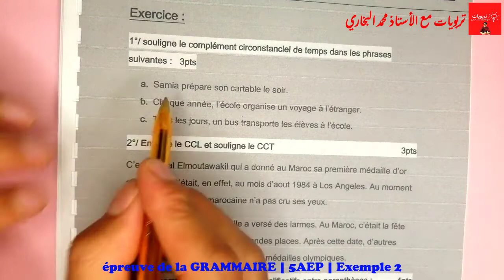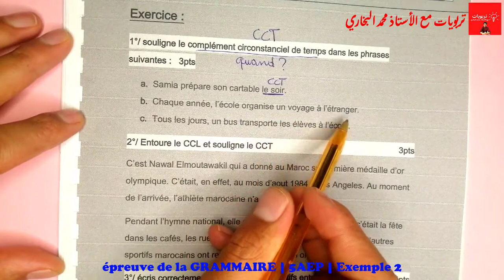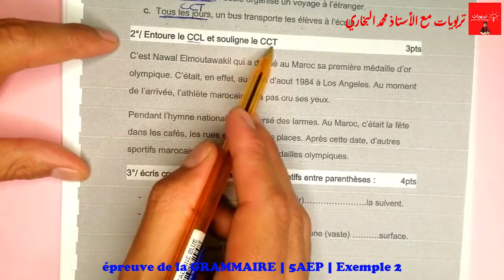فروض المرحلة الرابعة المستوى الخامس ابتدائي 2021 | الفرض 2 الدورة الثانية || GRAMMAIRE Exemple 2